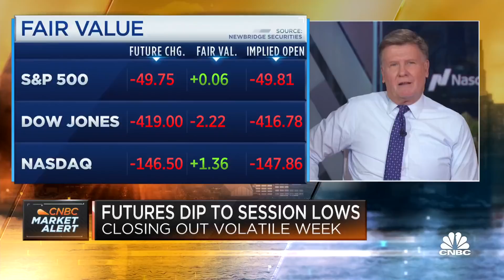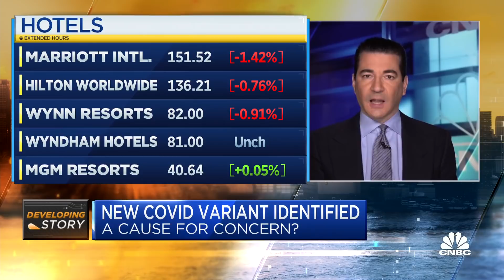Dr. Scott Gottlieb: New BA.2 Covid variant appears to be more contagious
Dr. Scott Gottlieb, former FDA commissioner and CNBC contributor, joins CNBC's 'Squawk Box' to break down what experts know about a new concerning Covid-19 variant known as BA.2, which is part of the omicron lineage.